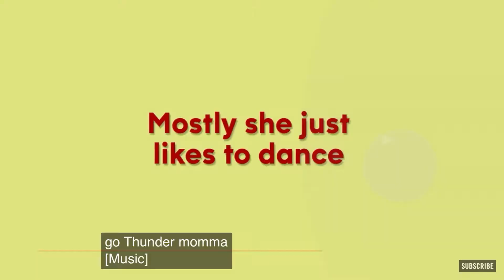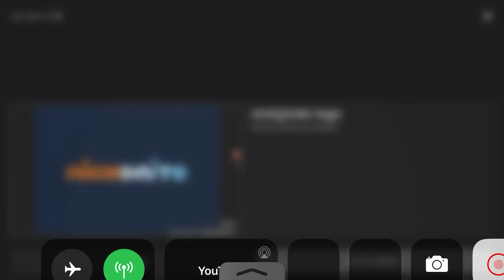The GoldBergs.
2014.